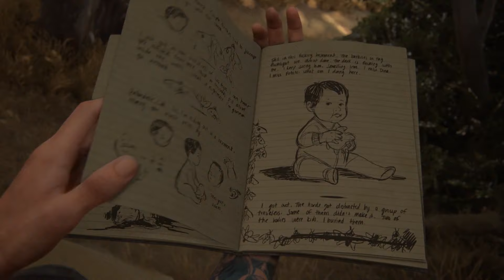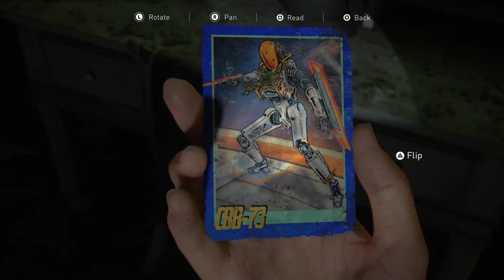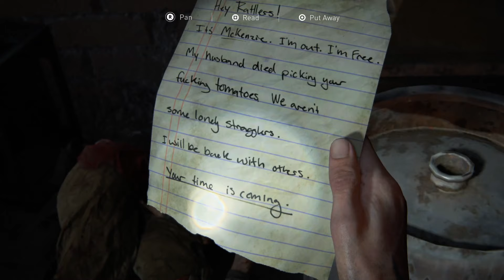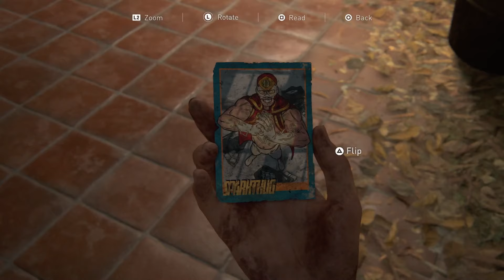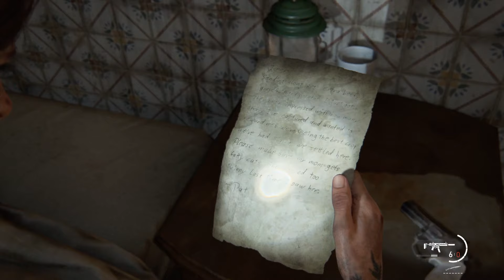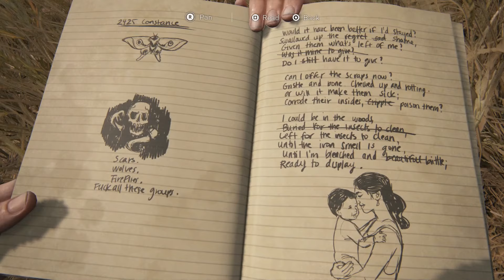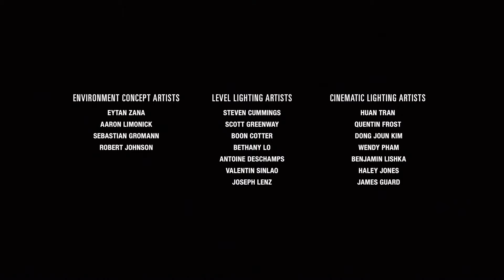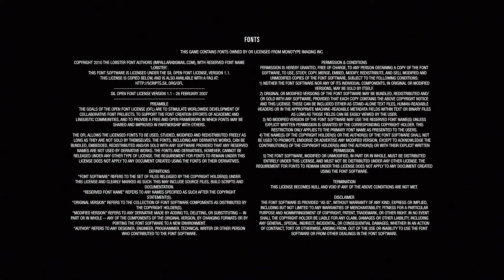THE END | The Last of Us Part II with Danz Newz | Part 32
Danz enters Naughty Dog's world of The Last of Us in Part II of their beautiful and brutal saga of a world gone and the struggle to hold on to what we love most.